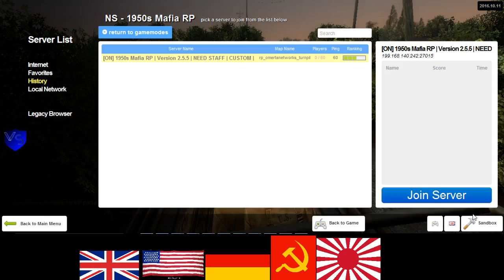ON 1944 US RP 5 3